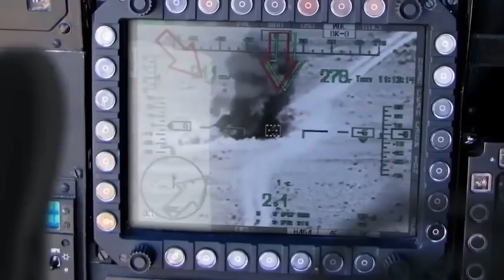Spetsnaz in Syria | Russian Special Forces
Spetsnaz in Action (Syria)